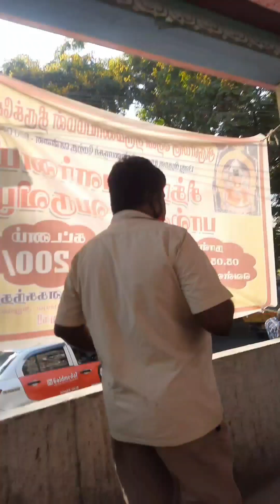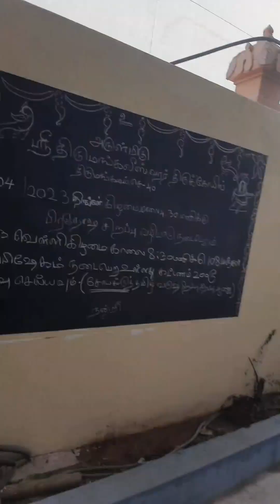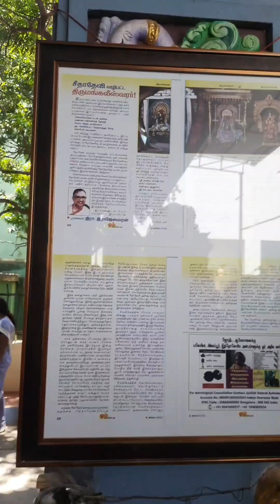சிவன் கோவில் || சித்திரை 1 மஞ்சள் நீர் அபிஷேகம்